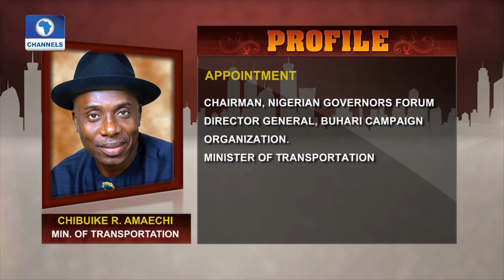View From The Top Features Rotimi Amaechi Pt.1